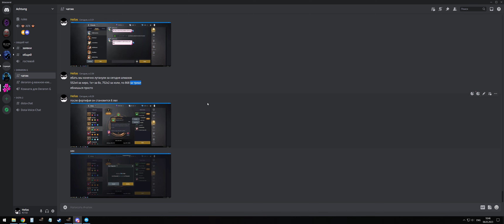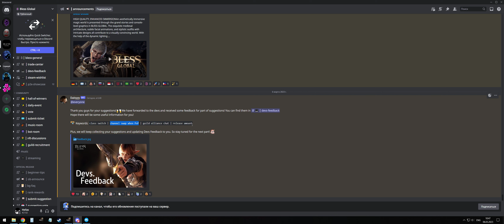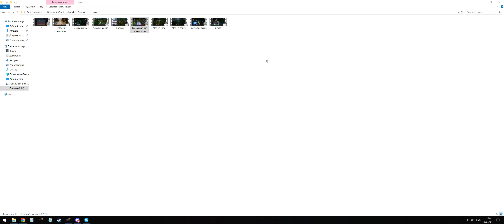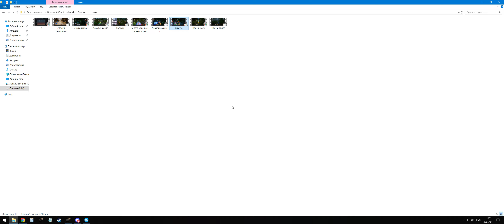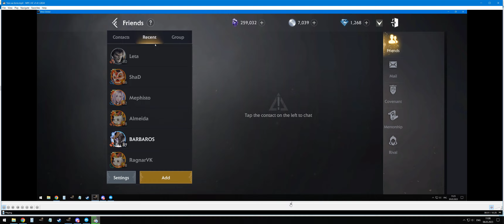Как обычно Bless